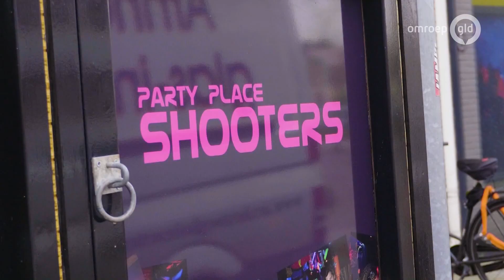Zware tijden voor horecaondernemers - De Week van Gelderland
Het zijn zware tijden voor horecaondernemers. Wat betekent de verlengde sluiting van cafés en restaurants voor de Arnhemse Korenmarkt? En hoe kijken zij de toekomst in? Liesbeth de Zoete is voorzitter van de Ondernemers Vereniging Korenmarkt en eigenaresse van Café de Schoof.